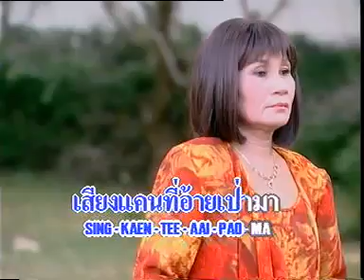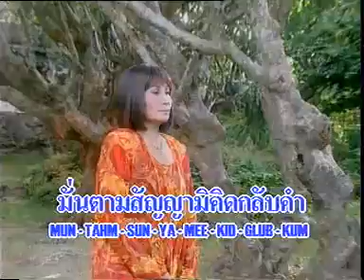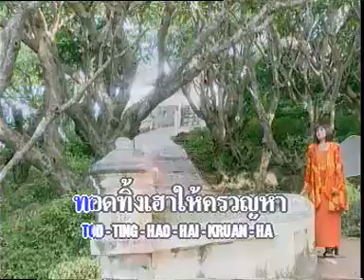มนต์เสียงแคน ศิลปิน เรียม ดาราน้อย (Official MV&Karaoke)